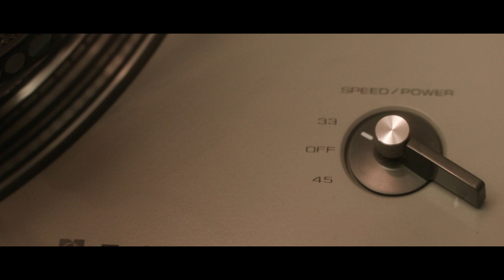Kerim Gönençer & Orkun Tunç | Kalkışma (Arada Orijinal Film Müzikleri)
Ozan, İstanbullu genç bir Punk’tır. Kaliforniya’da albüm çıkarmayı düşler. Babası Altan, darbe girişimi ile kariyerinin sona erdiği eski bir müzisyendir. Ozan’ın doğum gününde, Ozan’ın geleceği hakkında ateşli bir tartışmaya girerler ve Ozan evini terk eder.

Kaset dükkanı sahibi arkadaşı Deniz, Ozan’a ertesi sabah Kaliforniya’ya giden bir gemi bileti hakkında bilgi verir. Ozan ve kız arkadaşı Lara; ev partilerinden, hurdalıkta yer alan çılgın disko mekanlarına, nargile kafelerden birçok yere kadar tüm şehirde bileti ararlar.

Yönetmen: Mu Tunç
Yapım: Rue De Pera